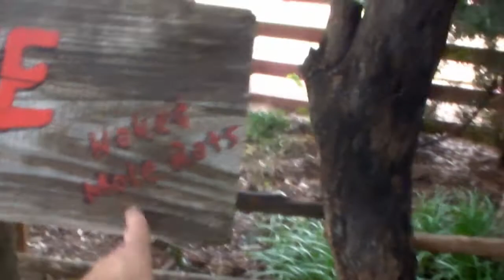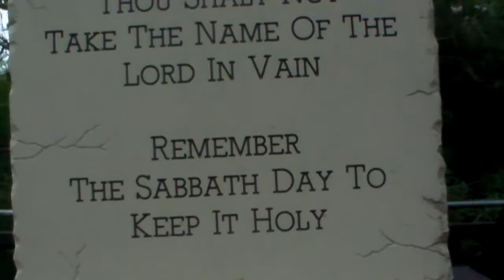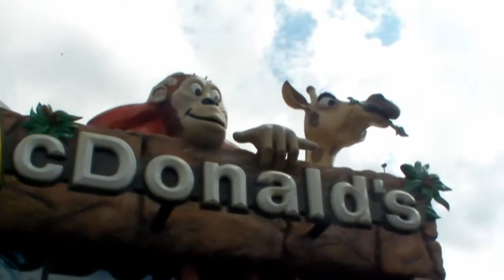The Dallas Zoo July 3, 2010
Sorry it took so long to upload this, but I have been busy. Enjoy my trip to the Dallas Zoo!